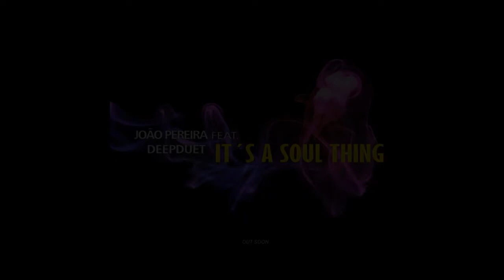JOÃO PEREIRA feat DEEPDUET - It´s a Soul Thing (Origina Mix)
recordings in Studio Soir

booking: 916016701